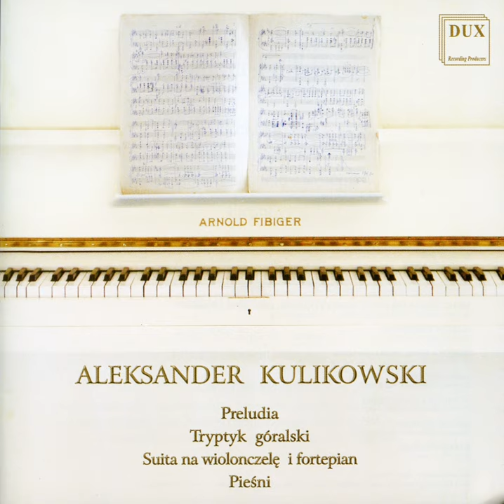Slowik (Nightingale)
Slowik (Nightingale) · Anna Mikołajczyk-Niewiedział

Kulikowski: Preludia, Tryptyk góralski, Suita na wiolonczelę i fortepian & Pieśni

Artist: Anna Mikołajczyk-Niewiedział
Artist: Edward Wolanin
Composer: Aleksander Kulikowski